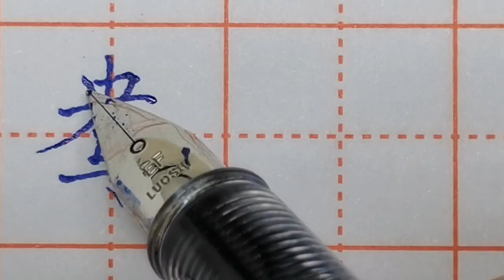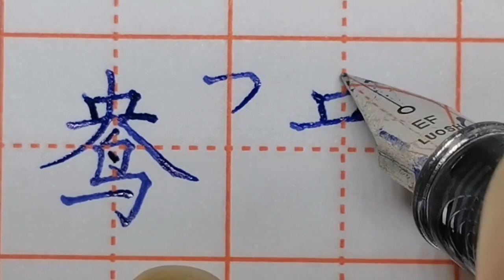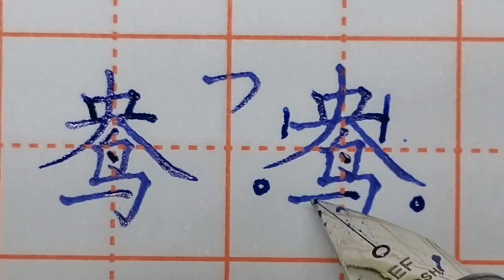细节决定成败，想要写好“鸯”字，这些细节千万不能忽略！